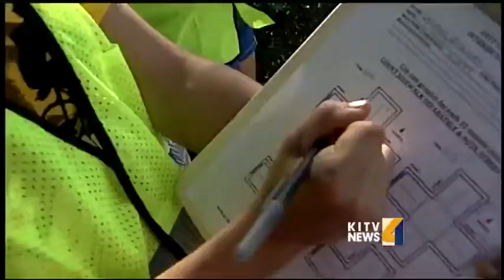Volunteers help improve road safety for bikes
They're helping to collect data to make the roads more bike friendly. For news you need to know,